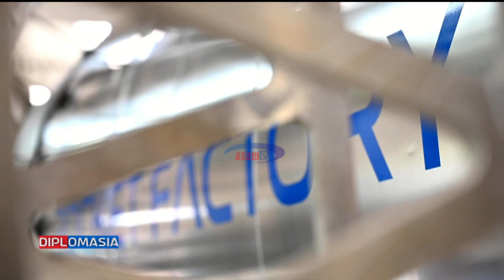DIPLOMASIA: Dkt. Possi aeleza yanayoendelea kati ya Tanzania na Ujerumani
Balozi wa Tanzania nchini Ujerumani Dkt. Adallah Possi ameeleza mambo ambayo Tanzania inapata hivi sasa kwa kuwa na uhusiano wa karibu na Ujerumani. Ni katika kipindi cha Diplomasia na Goodluck Paul.